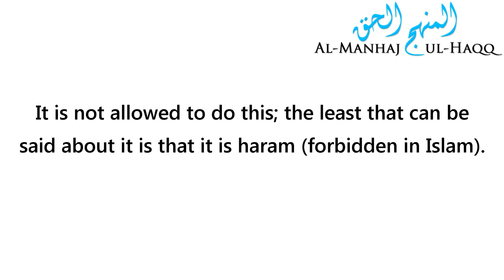Wearing Clothes that have the Names of Kuffar on them - By Shaykh Saalih Al-Fawzaan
Wearing Clothes that have the Names of Kuffar on them - By Shaykh Salih Al-Fawzaan حفظه الله

Translated by: Abu Abdillah Owais Al-Hashimi حفظه الله